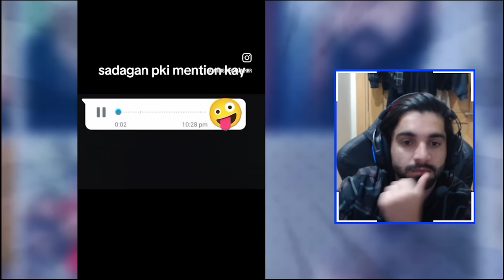Tiktok Reaction Part 31 | Fb Metal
Dive into the latest installment of our TikTok Reaction series in Part 31, where we embark on a thrilling journey through the creative depths of the TikTok universe! 🚀 Brace yourselves for a rollercoaster of emotions, laughter, and jaw-dropping moments as we react to the trendiest and most entertaining TikToks of the moment.

your quieries ;
funny
tiktoke reaction
funny videos
funny memes
memes reaction
pushto funny
viral tiktokes
memems
metalmemes
viralmemes
viralfunny